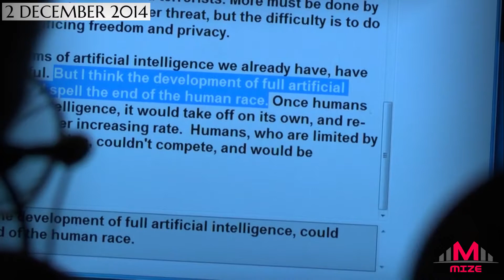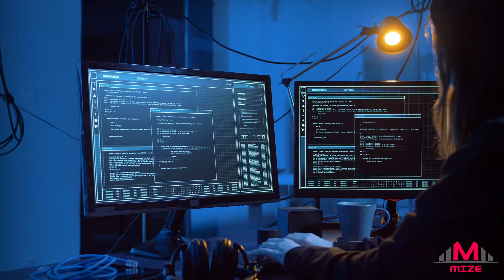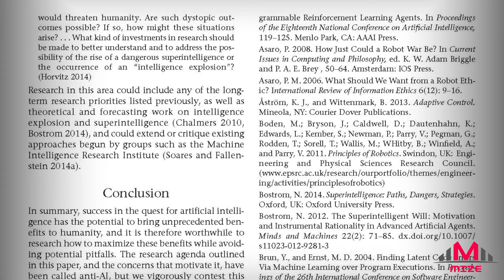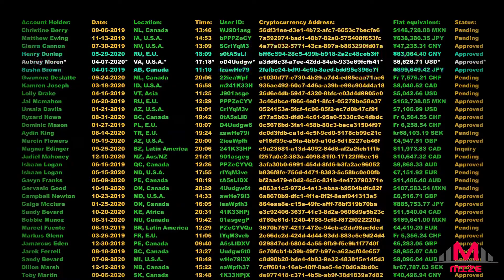"A.I. could end mankind" by Stephen Hawking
I think the development of full artificial intelligence could spell the end of the human race. Big words, said by great man. Find out more by watching this outbreathing video.